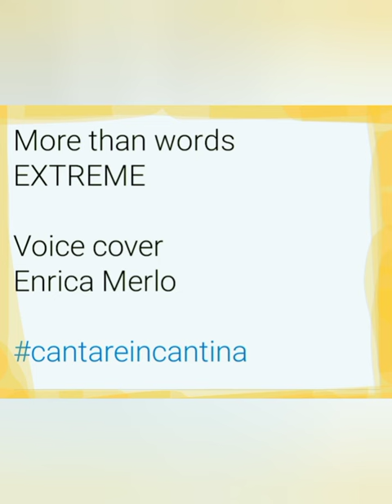MORE THAN WORDS Extreme - voice cover Enrica Merlo 📣 CANTAREINCANTINA©️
SE DESIDERATE DONARE UNA STELLINA O PIÙ CLICCATE SU "COMMENTA" e oltre alle reazioni apparirà anche la ⭐ che vi permetterà di 😊premiare😊 la mia performance, grazie. Eccovi il video di facebook dove potrete farlo ➡️
📜MORE THAN WORDS📜 Extreme - per CANTAREINCANTINA©️
Secondo exploit canoro per la sottoscritta con una canzone che ho amato da sempre, dal primo ascolto. Qui vi lascio il testo della canzone, il link al mio video esplicativo sul progetto (ricordate le stelline - Stars ⭐⭐⭐ aprite poco poco il 👛 🥼). Seguirà se non domani sicuramente il giorno dopo il video dove vi racconto di questa canzone, sarà una diretta ⭐. Spero di non urtare i vostri timpani 👂
🥁Il brano è in presa diretta, no tagli, no modificazioni 🥁
Second singing exploit for myself with a song that I have always loved, from the first listening. Here I leave you the lyrics of the song, the link to my explanatory video of the project (remember the stars - Stars ⭐⭐⭐ open the 👛 a little bit). If not tomorrow, surely the day after, i'll publish the video where I tell you about this song, it will be a live broadcast ⭐. I hope I don't hit your eardrums 👂
🥁The piece is live, no cuts, no modifications🥁

How easy
It would be to show me how you feel
Is all you have to do to make it real
Then you wouldn't have to say
If my heart was torn in two
If I took those words away
La di da, la di da, di dai dai da
Now that I've tried to
Talk to you and make you understand
And just reach out your hands
And touch me
Is all I ever needed you to show
La di da, da di da, di dai dai da
La di da, da di da, la da da
Link al video dove vi spiego il progetto CANTAREINCANTINA©️ e la prima canzone ➡️